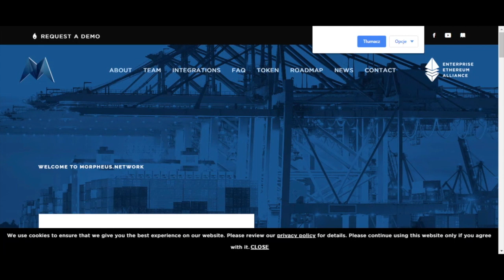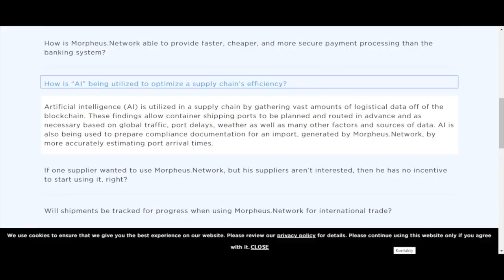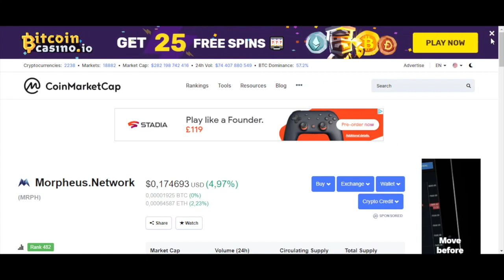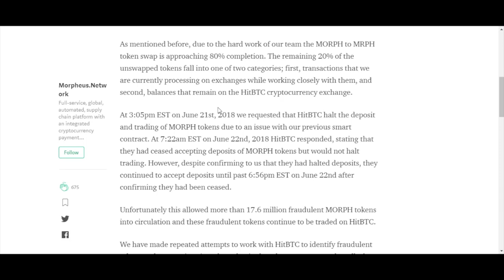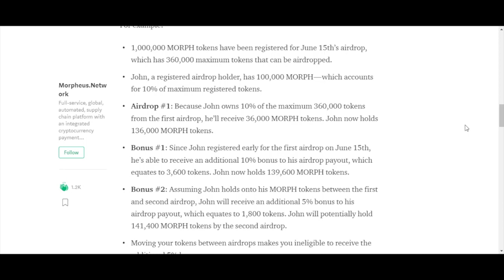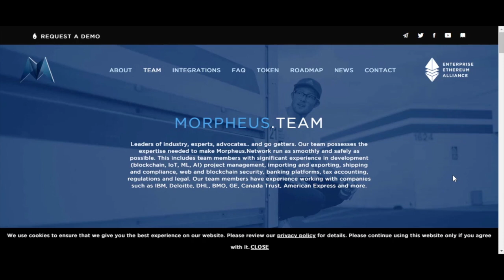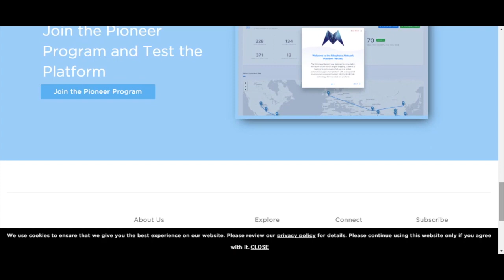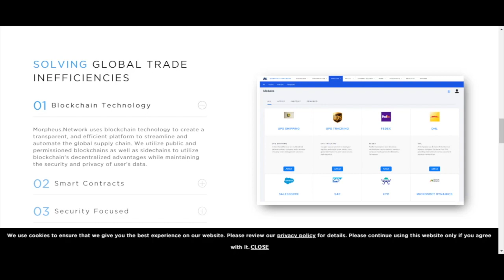MORPHEUS NETWORK [MRPH]: ŁAŃCUCH DOSTAW - PLATFORMA IMPORT/EXPORT - PŁATNOŚCI MIEDZYNARODOWE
Zapisz Się na Newsletter Aby Otrzymywać Informacje o Kolejnych Filmach nt. Researchy